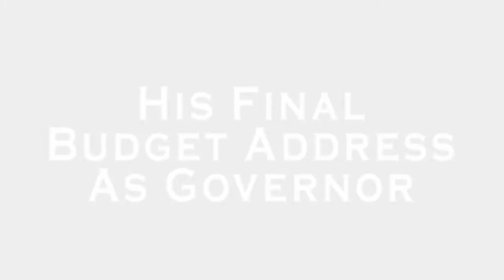Governor Christie: I Will Never Ever Stop Fighting For The People Who Elected Me